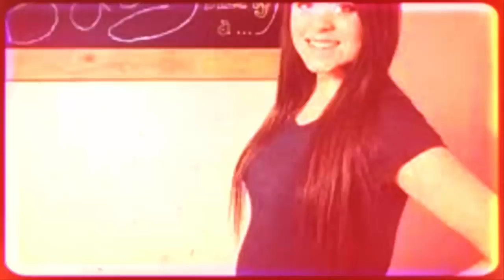"IT'S REALLY MAKE JINGER FELT EMBARRASSED" Jeremy Story Telling About When Dating With Jinger Duggar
RealityTVserieS

Jeremy Vuolo Shares First Three Days Of Courting Jinger Duggar

Jinger Duggar Vuolo and her husband Jeremy Vuolo have been going strong for over two years now, and the pair has a little one on the way. Fans who watch Counting On will remember when Jeremy and Jinger started dating and when Jeremy asked her father, Jim Bob Duggar, if he could court his soon-to-be wife. Today, Jeremy shared a few throwback pictures that show the pair together just three days into their relationship.

Jeremy and Jinger have fast become fan favorites on the series, with many hailing the pair as their favorite Duggar couple. They are currently expecting a baby due this summer, though they haven’t stated what they will name the baby or what sex it will be.

On an episode of Counting On, Jessa Duggar Seewald, Jinger’s sister and the one she has always been closest to in the family, Jessa reminisced about when Jinger Duggar and her husband met for the first time. Jessa suspected that Jinger might have a thing for Jeremy, but she also stated that she had no idea her sister and the young pastor would end up together. The pair now resides in Laredo, Texas, and Jinger Duggar Vuolo is the only Duggar to move away from Arkansas permanently.

With the photo, Jeremy Vuolo stated that life with Jinger was getting better each and every day.

The pair recently moved into a new home in Laredo, one that they now own together. On a recent episode of Counting On, Jinger Duggar Vuolo’s siblings came to help the pair arrange their new home. As the family members are well adept at flipping houses, as that is one of Jim Bob’s businesses, several of Jinger’s older siblings got together to make their new house into a home. Jana Duggar was especially ambitious, creating a backsplash in the kitchen at a moment’s notice.

Jinger Duggar Vuolo has been known as the “rebel Duggar” as she was one of the first Duggar daughters to be spotted wearing pants. Since then, her sisters Jill and Jana have also been spotted wearing them, something they were banned from doing growing up.